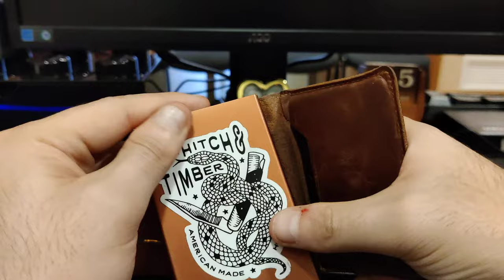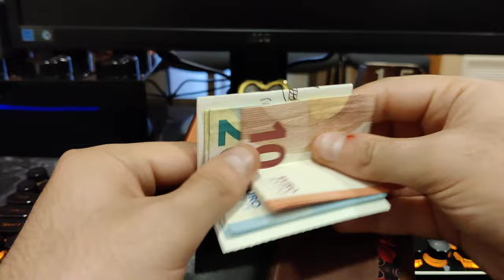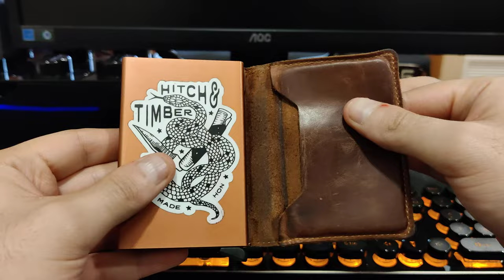Secrid Slimwallet: Update After 1.5+ Years of Daily Use